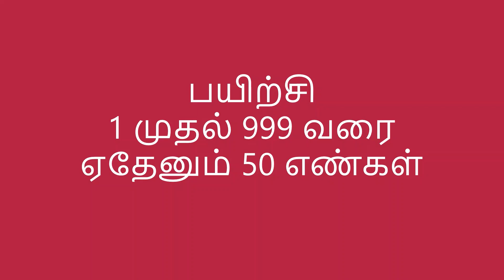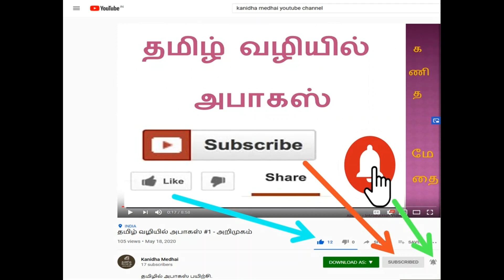தமிழ் வழியில் அபாகஸ் #5 - செயல் விளக்கம் | 1, 2 & 3 இலக்க எண்கள் | Representation of Numbers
வீடியோ #5 - செயல் விளக்கம் - 1, 2 & 3 இலக்க எண்கள் - அறிமுகம்

இந்த வீடியோ பற்றி:

1. விரல்களுக்கான பயிற்சி
2. 1, 2 & 3 இலக்க எண்கள் - அறிமுகம்
3. கையாளும் முறை
4. பென்சில் வைத்திருக்கும் நிலை
5. அபாகஸை ஜீரோ நிலைக்கு கொண்டுவருவது
6. இரு கைகளையும் ஒரே நேரத்தில் பயன்படுத்துவது எப்படி?

Abacus tutorial in Tamil.

Video #5 How to place and handle Abacus

a) Fingering exercise.
b) Representation of 1, 2, and 3 digit numbers.
c) How to handle the Abacus?
d) How to hold the Pencil?
d) How to Clear the Abacus?
e) How to use both hands simultaneously?

Abacus learning has been made easy and understandable in this video for Self learning.